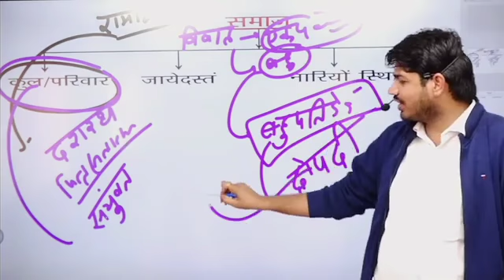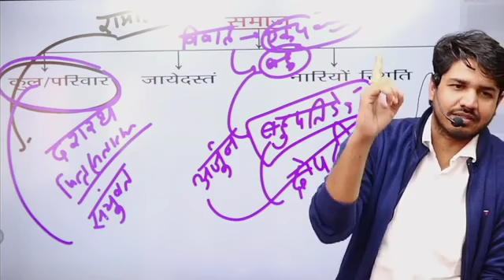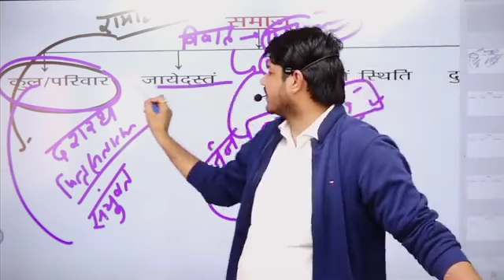द्रोपती और अर्जुन की प्रेम कहानी।subhashcharan